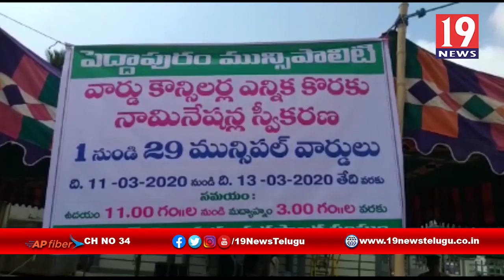పెద్దాపురం మున్సిపాలిటీలో, సామర్లకోట లో నామినేషన్ ల హోరు - తూర్పుగోదావరి జిల్లా